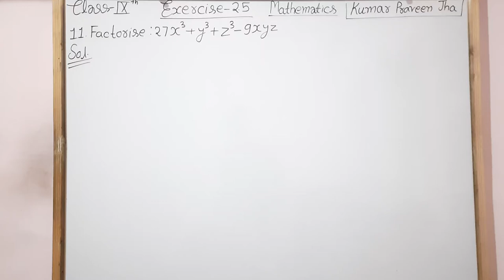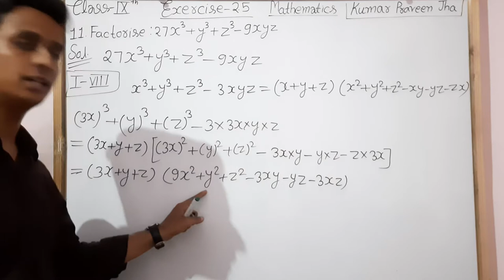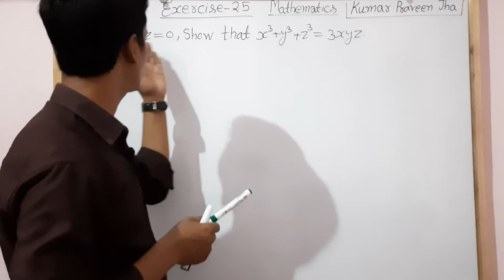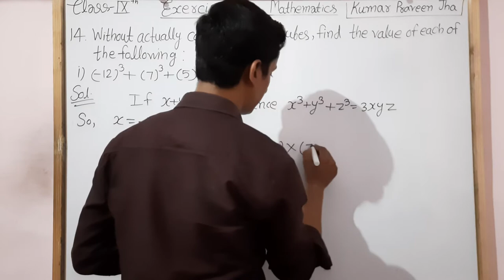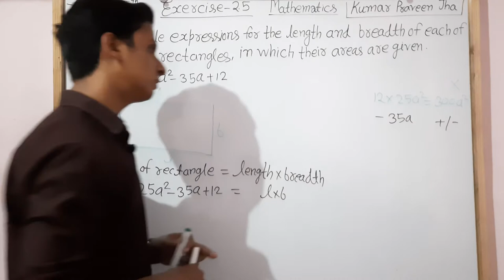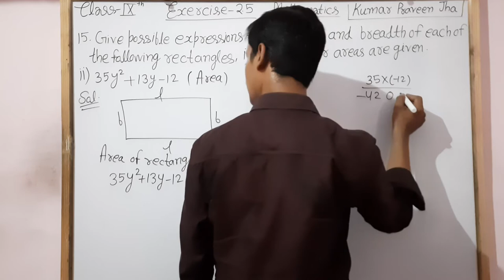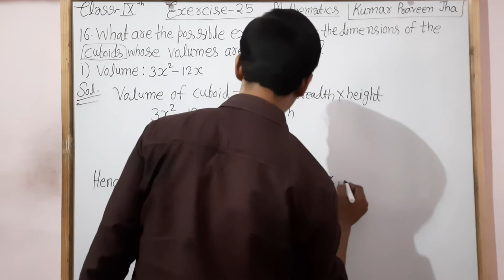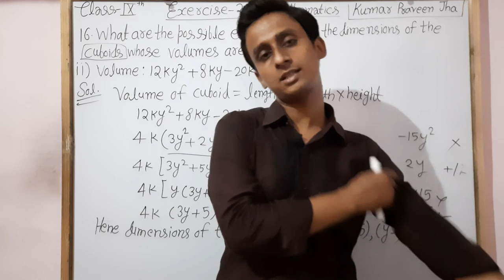Class_9th_#Ex_2.5_Polynomials_Part_17_Questions 11,12,13,14,15,16_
Ex-1 Number System

Ex-2 Polynomials

सभी विद्यार्थियों को सूचित किया जाता है कि इस चैनल पर क्लास 8th 9th 10th 11th 12th की मैथमेटिक्स की क्लास आप लोगों को उपलब्ध कराई जा रही है तो आप सभी स्टूडेंट इस चैनल को ज्यादा से ज्यादा शेयर करें और सब्सक्राइब करें जिससे ज्यादा से ज्यादा स्टूडेंट तक यह चैनल पहुंचे और उसका लाभ उनको मिले

Class 9th की बुक पढ़ने के लिए ऐप डाउनलोड करें

Download This App to Get All Ncert Books & Solutions